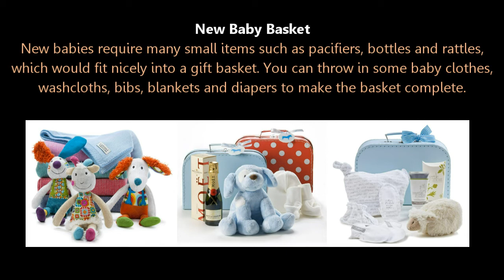Types of Gift Hampers Online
When you want to give a gift with maximum impact and aren't that close to the person or are on a strict budget, consider giving them a gift hamper. You can buy a prestocked one online.